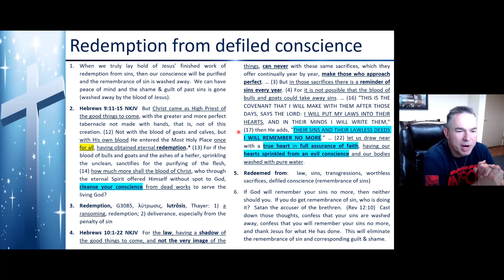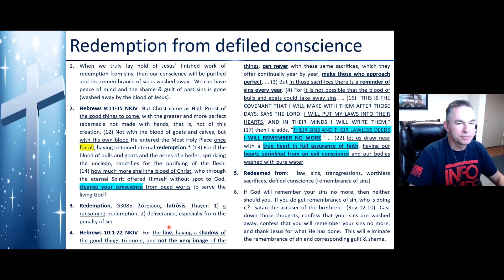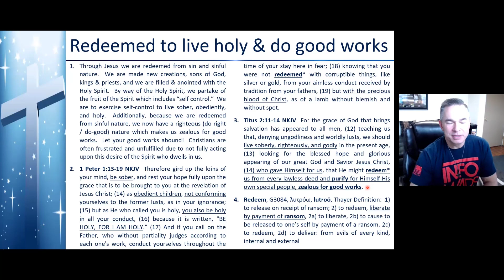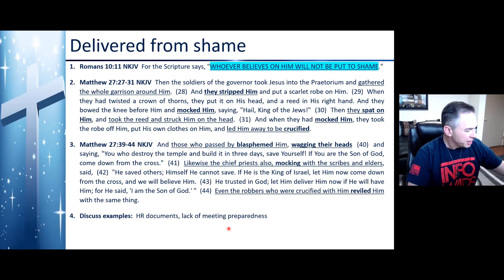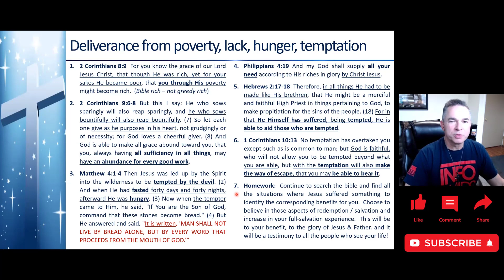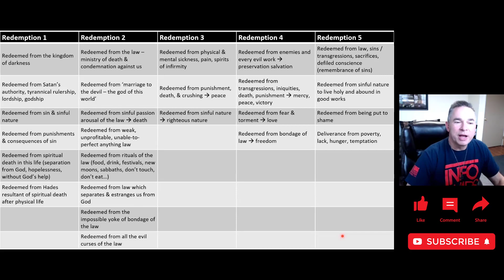DBS 112 - Redemption 5 - Conscience, Shame, Poverty, Temptation - Mar 4 2022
God has impressed upon me that it is of the utmost importantance that we arise in belief in full salvation and the ability to teach that to others.  It is good to believe in healing so that we have the ability to pray for ourselves or others and be healed, but that is only a temporary fix which may have to be done multiple times again in the future.  The same goes for any other subject (i.e. finances, provision, problems).  Walking in the blessing of "full salvation" is the very best situation.  We are entitled to walk above problems and not need continual prayer to be healed, provided for, etc.  Our objective with the Redemption teaching series is to learn all the things that Jesus paid for, believe them, and walk in it.  We will benefit.  Jesus will be honored.  And we will be living testimonies of the blessing and full salvation of Jesus Christ to the people who observe our lives.  Amen!

Bobby